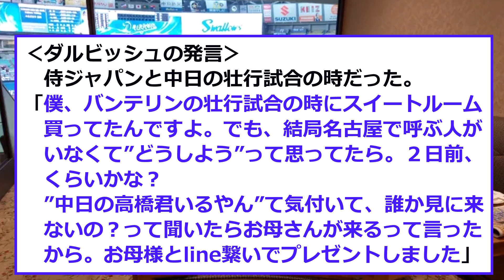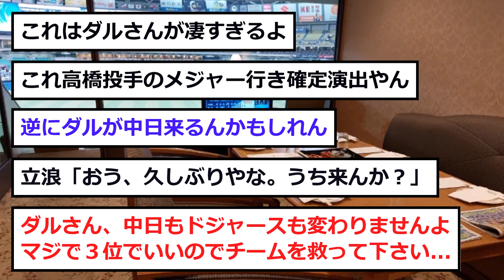【中日】宏斗、”ダルビッシュ”の行動にビビる...